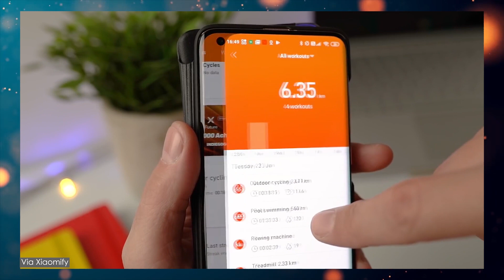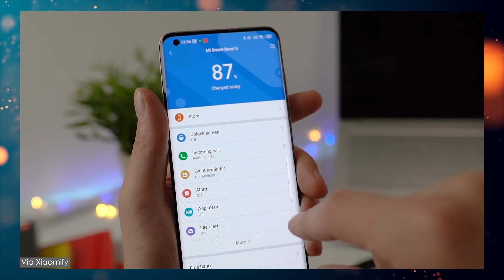Xiaomi Mi Band 5 EXPLODED while Charging 🔥🔥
In this video i'll tell you that The Mi Band 5 apparently exploded while being charged.

An owner of a Xiaomi Mi Band 5 fitness tracker has taken to Reddit to report about the gadget exploding while it was being charged. Apparently, it was the global version of the Mi Band 5 wearable and was not a copy or mishandled in any way. Issues likes this have been frequently reported in regard to smartphones, such as the notorious Samsung Galaxy Note 7 episode.

Fitness tracker user Michele Costa has been posting images on to Reddit of a completely burned-out and destroyed Xiaomi Mi Band 5 wearable. According to Costa, the band exploded while it was being charged on a table. While it’s clear to see burn marks on the Mi Band 5, the user did admit to throwing it on the floor and stepping on it presumably after it caught on fire. So not all the damage visible in the images was caused directly by the explosive malfunction.

Thumbnail Credits: Aroged

NOTE : ALL THE IMAGES/PICTURES AND CLIPS SHOWN IN THE VIDEO ARE OF THEIR RESPECTED OWNERS. I AM NOT THE OWNER OF ANY PICTURES AND CLIP SHOWED IN THE VIDEO.

Credits; I have used in some Google images, music and video clips of respected owners. (FOR OWNERS) If you feel bad, then please contact me before taking any action against me or my channel.

About: TECKNEWLEAX Is A YouTube fastest growing Channel, Where You Will Find Gadget & Smartphone Related Videos In ENGLISH, New Video is Posted DAILY with awesome quality and reality. So just be with us for the quality and reality services. Thank you so much!